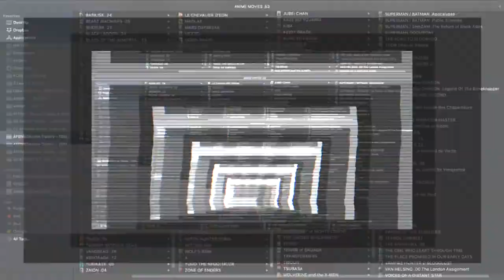TOKKÔ – Anime Ending 1 | AFENBO ✤O•G•P•A•F✤ | HD–1080|60 FPS*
. ✤ BUY OUR PRODUCTS ✤:

. ✤ ID Section ✤:

– NAME: TOKKÔ
– AIRED PERIOD: [Apr 16, 2006 to Jul 30, 2006]
– From STUDIOS: AIC Spirits,  Group TAC
– Outlines different GENRES: Action,  Mystery,  Comedy, Horror,  Police,  Supernatural,  Seinen
– Play for a DURATION of: 24 min. per ep.

. ✤ SYNOPSIS ✤:

– "Shindou Ranmaru has just graduated from police academy and assigned to Tokko: Special Mobile Investigation Force. On the day of his graduation, he meets the half-naked girl he has been seeing in his dreams. Her name is Rokujo Sakura and she works for a secret group within Tokki, known as Tokko: Special Public Safety Task Force. Shindou ends up joining Tokko to avenge his parents' death, and solve the mysterious mass murder of residents in his hometown of Machida. Meanwhile, bottomless pits begin appearing around Japan, and mysterious creatures emerge from them. Could these events be linked to Machida Massacre?"
(Source: DVD Complete Series Back Cover)

. ✤ WATCH Similars or Others ✤:

– Devil May Cry:
– Blood+:
– Strait Jacket:

🙏🏼 : THANKS!...